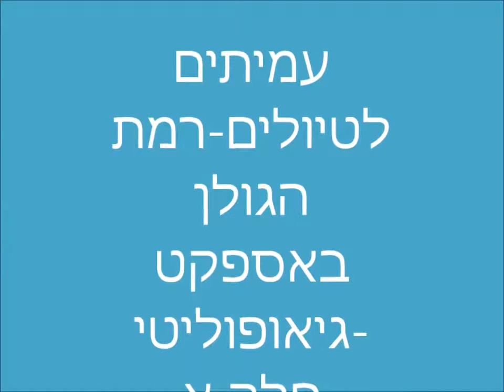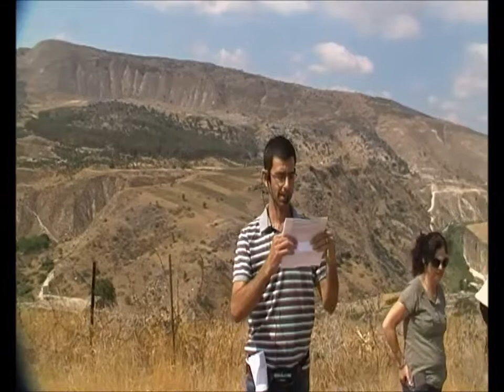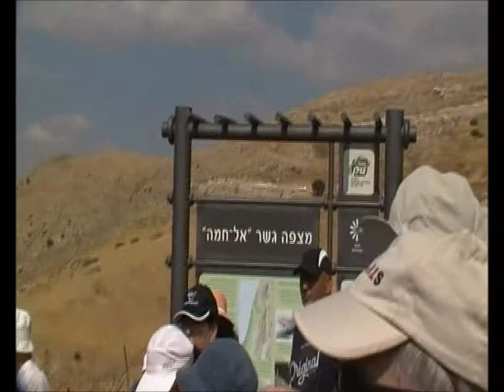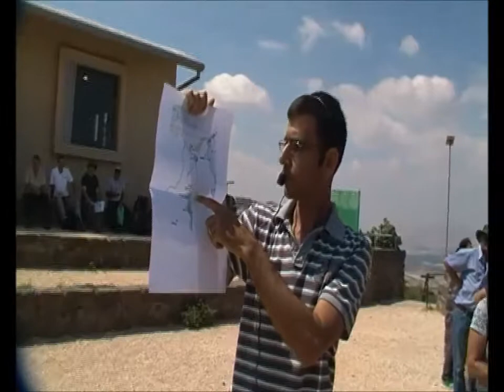0754 ז' סיון תשע"ז-רמת הגולן באספקט גיאופוליטי - חלק א'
0754 ז' סיון תשע"ז-רמת הגולן באספקט גיאופוליטי - חלק א'  . סיור  בנקודות בגבול הגולן - מצפה גשר אל חמה  , מצפה השלום, מצפה שלושת הגבולות , מוצב הסמוך לצומת הבשן .  הדרכה -דביר מנור . הסרטה- אברהם מש